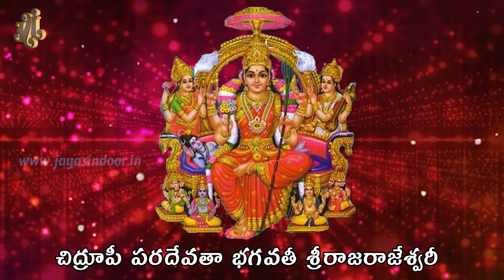శ్రీ రాజరాజేశ్వరి అష్టకం | Sri Rajarajeshwari Ashtakam | Goddess | Jayasindoor Divine Music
శ్రీ రాజరాజేశ్వరి అష్టకం | Sri Rajarajeshwari Ashtakam | Jayasindoor Divine Music

Song Name : Sri Raja Rajeswari Ashtakam
Singer: Bhandhavi
Lyrics: Traditional
Album No: JSE-1395
Similar Searches:
Bhakti Songs
Bhakti Songs Telugu
Devotional Songs
Telugu Songs
Telugu Goddess Sri Raja Rajeswari Devotional Songs
Telugu Goddess Sri Raja Rajeswari Songs
Jayasindoor Songs
God Goddess Sri Raja Rajeswari Songs
God Goddess Sri Raja Rajeswari Devotional Songs
Goddess Sri Raja Rajeswari Videos
Goddess Sri Raja Rajeswari's Powerful Songs
Lord Goddess Sri Raja Rajeswari's Powerful Songs
Lord Goddess Sri Raja Rajeswari Devotional Songs
Lord Goddess Sri Raja Rajeswari Bhakti Geethalu
Goddess Sri Raja Rajeswari Bhakthi Patalu
Goddess Sri Raja Rajeswari Bhakthi Songs
Goddess Sri Raja Rajeswari Devotional Songs
Goddess Sri Raja Rajeswari Devotional Video Songs
Goddess Sri Raja Rajeswari Latest Songs
Goddess Sri Raja Rajeswari Telugu Patalu
Goddess Sri Raja Rajeswari Songs
Goddess Sri Raja Rajeswari Songs Devotional
Goddess Sri Raja Rajeswari Songs In Telugu
Goddess Sri Raja Rajeswari Songs Telugu
Goddess Sri Raja Rajeswari Telugu Devotional Songs
Goddess Sri Raja Rajeswari Telugu Songs
Goddess Sri Raja Rajeswari Video Songs
Goddess Sri Raja Rajeswari Patalu
Songs Of Goddess Sri Raja Rajeswari
God Songs
Sri Raja Rajeswari Ashtakam
Traditional Songs
Bhandhavi Songs